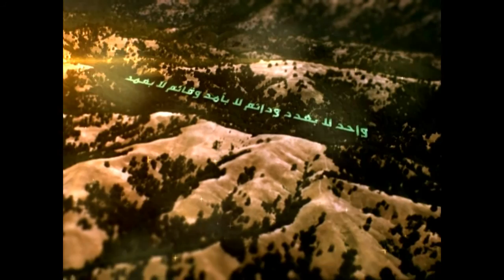160 - شرح أصول الكافي - الحديث التاسع من باب الجبر والقدر - السيد جعفر الحسيني الشيرازي